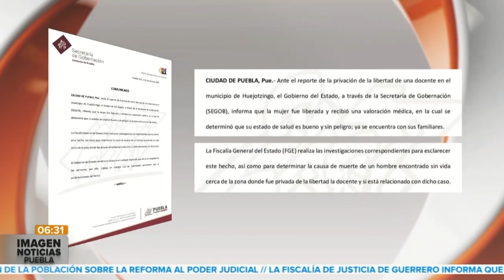Rescatan a maestra || Noticias con Juan Carlos Valerio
Fue secuestrada una maestra de telesecundaria en Huejotzingo, pobladores hicieron todo para poder rescatarla. La docente apareció más tarde en Papalotla Tlaxcala. 🚨👆